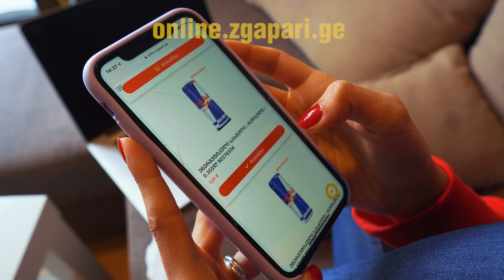Gogliko Pipia Videographer

Gogliko Pipia Videographer

ვიდეოგრაფი, ფოტოგრაფი, ვიდეოგადაღება.